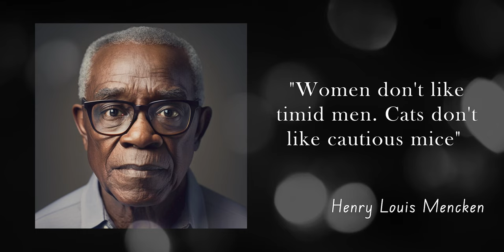These Wise Words Should Be Heard By Everyone! Reflections on Women.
Still, the question of female choice will always be the most difficult and unintelligible. The wise English writer Agatha Christie once confessed: "I have always wondered why the worst of men interest the best of women." Her point is echoed by the American publicist Henry Louis Mencken. "Women don't like timid men. Cats don't like cautious mice," he once said.